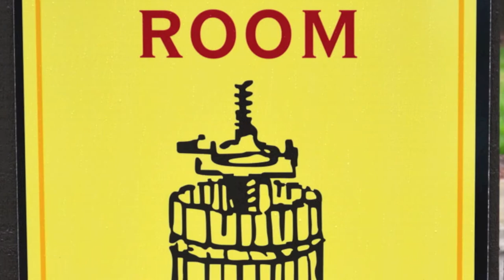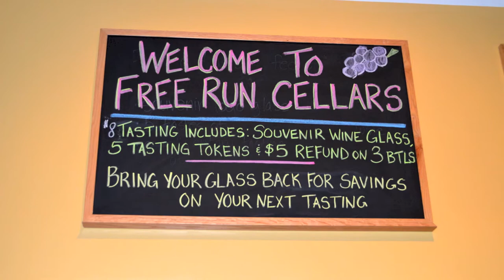Free Run Cellars, Berrien Springs, Michigan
Matthew Moersch's philosophy of winemaking: "Wine is made in the vineyard. My job is to make sure that our growers are taking the right steps to insure that the quality of fruit coming into the winery is the best that each season can produce. When that happens, my job is simple, let the quality of fruit speak for itself and don't screw it up."